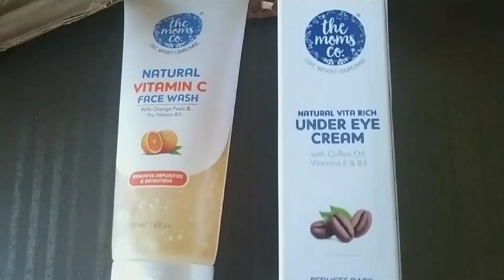Under Eye Puffiness गयाब होजायेंगे, इसे ज़रूर लगायें Uplift eye corners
Products used in this video :
1.  the-moms co natural vita rich under eye-cream with mono cartons
15-g : -
MRP:₹ 332  (i got it in less as on offer..)
from purplle app.

Any questions regarding your skin type/tones...
do comment or ask on DM / Instagram too..

2. 360 ROBOT MOPPING & SAVYA CHAIR ASSEMBLING, WATCH TILL THE END...I USED IT FOR A MONTH NOW...